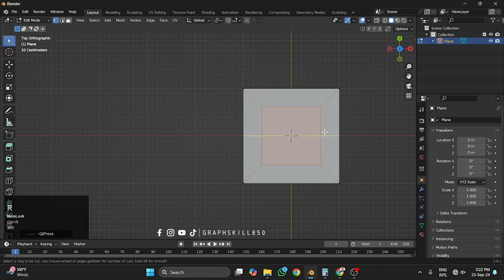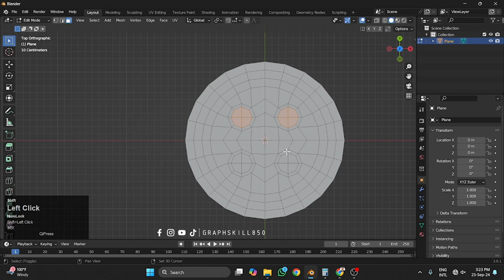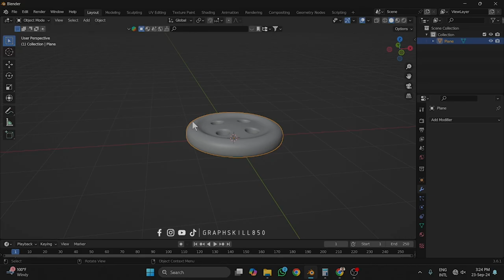How to Create a 3D Dress Button in Blender Beginner Tutorial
I'm Tasbeeh, a passionate 3D artist with over 7 years of experience in creating stunning digital art and animations. On this channel, I share my journey and expertise in the world of 3D modeling, rendering, and animation. Whether you're a beginner looking to learn the basics or an advanced artist seeking to hone your skills, you'll find a wealth of tutorials, tips, and inspiration here.

Join me as we explore the latest tools and techniques in the industry, from Blender. I'll walk you through step-by-step tutorials, showcase my personal projects, and provide insights into the creative process behind each masterpiece.

Let's bring your creative visions to life, one pixel at a time!